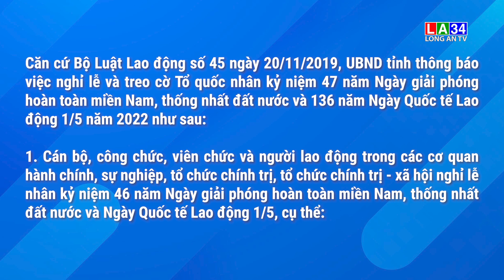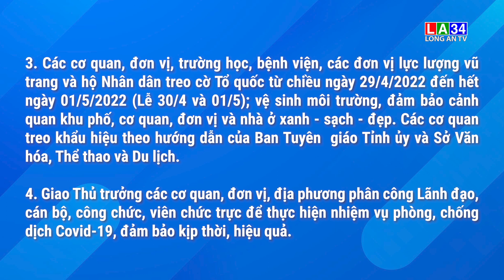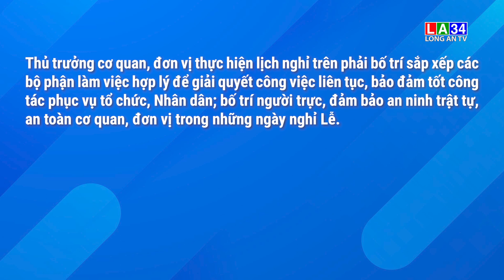Thông báo về việc nghỉ lễ và treo cờ Tổ quốc nhân ngày 30/4 và Quốc tế Lao động 1/5